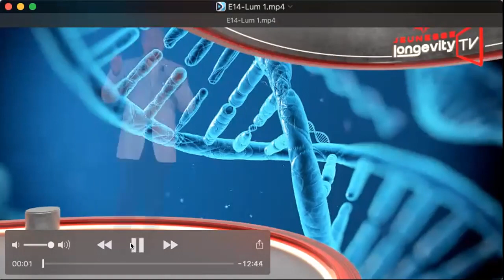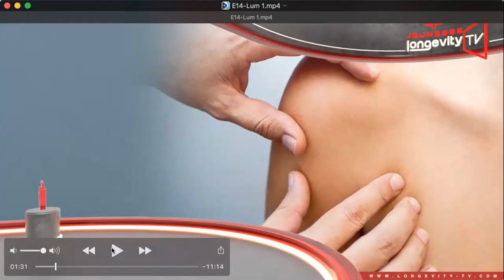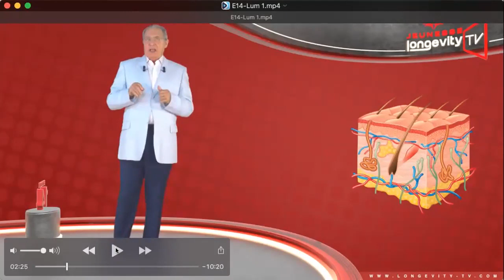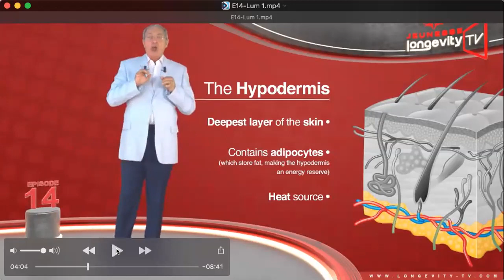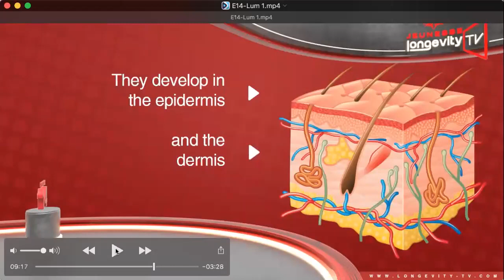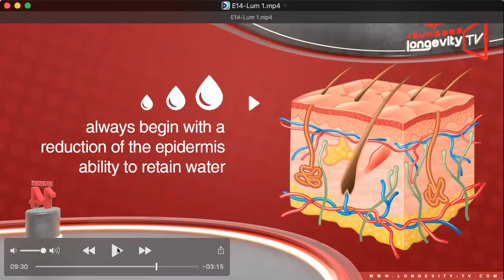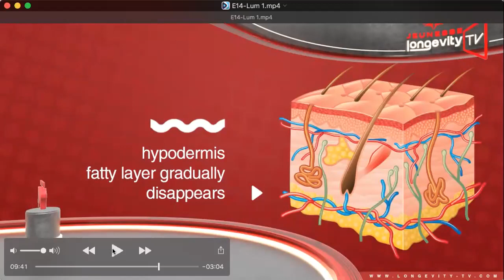وبینار آموزشی در مورد محصولات لومینس بخش اول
محصولات ژنس